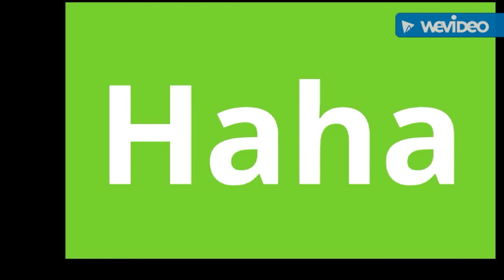FEMINIST GETS KARMA!!! MGTOW gods at work!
French feminist feels Karma and take a spill.